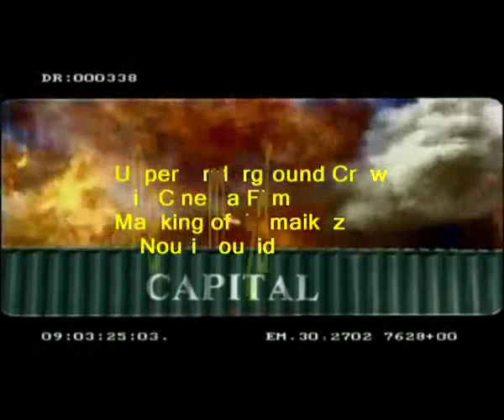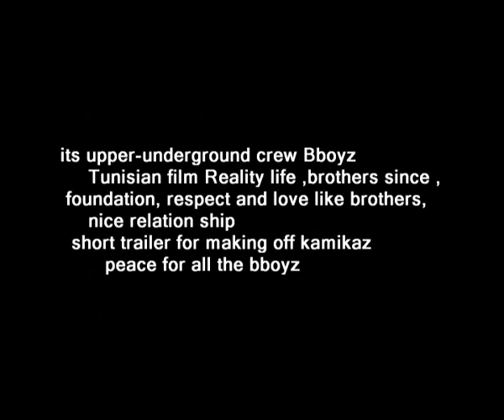Upper Underground Crew film in maaking off Nouri Bouzid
UPPER UNDERGROUND Crew represent in film maaking off  kamikaz nouri bouzid
Tunisie bboy